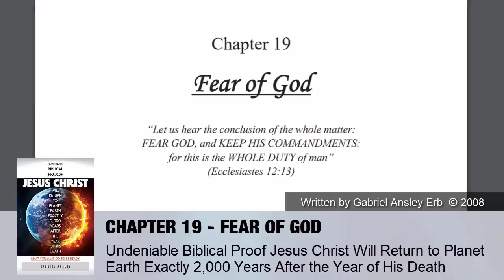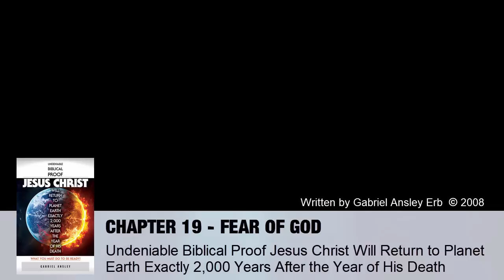Terrifying Message from GOD - You MUST Hear This Warning!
One day in 2007 God asked Gabriel, "Do you know why people continue to willfully sin against me?" God then terrifyingly answered this question! Then, later that same day He proved the message was from Him with a SHOCKING miracle. You owe it to yourself to listen to this dire warning!

Gabriel Ansley Erb wrote the book "Undeniable Biblical Proof Jesus Christ Will Return to Planet Earth Exactly 2,000 Years After the Year of His Death" in the year 2008. The video above is a 6 minute excerpt from a 40 minute long Chapter 19 "Fear of God".